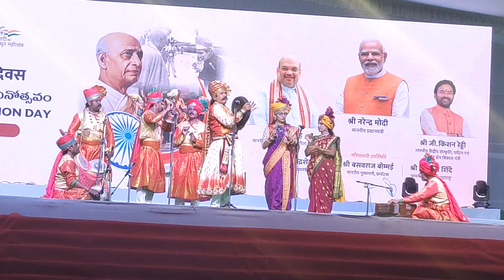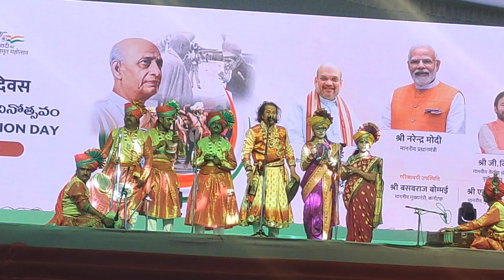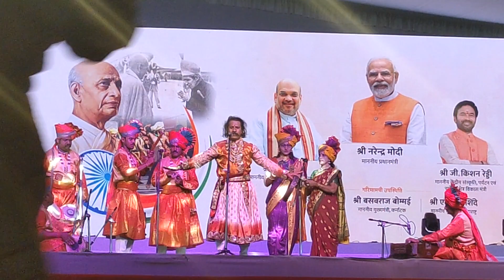March 15, 2023(3)